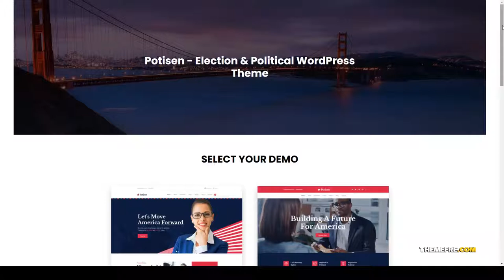Potisen - Election and Political WordPress Theme campaign donation Website Builder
Columns 4+

 Layout Responsive